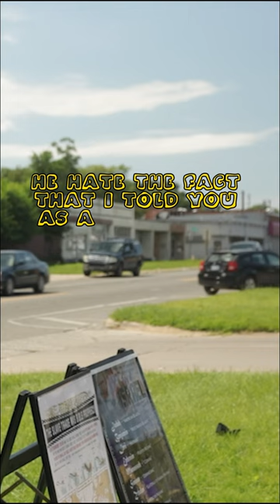Why Do the Black Community Hate Change?